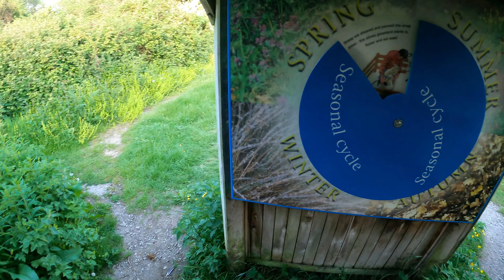Hiking Around Old Winchester Hill | 4K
So I have a new head mount for my GoPro. This was my first time trying it out and it does give a great POV shot from my head as I walk around. Today was merely me just testing this out and walking around one of my favourite spots in the South Downs National Park. I walked up and down two hills but it was worth it and my legs feel good after that workout.

I also brought my drone along for the ride, I haven't used the drone much at all in the last month due to sickness, and the weather, and losing a bit of confidence in flying after the last time I took it out (it went AWOL and couldn't find the thing for a few minutes before it came back). Nevertheless, taking it out and getting some footage today has made me realise my love for flying yet again and I am sure there will be a ton more videos coming shortly over the summer. I am always looking for inspiration to take it out and about! I have a few places in mind for next time.

So hope you enjoy this video, it's basically me just walking about but you get to see some great shots of the countryside and the steep hills.

Enjoy the video folks!